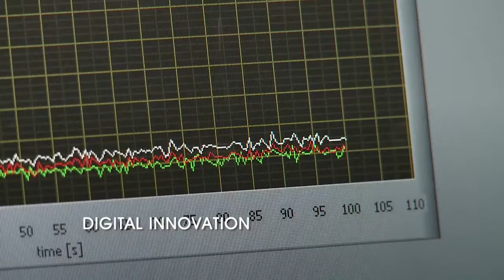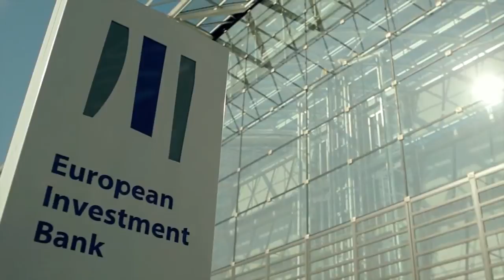EIB Group: sustainable growth and jobs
This short film explains how the European Investment Bank Group generates sustainable growth and employment across the European Union and beyond.